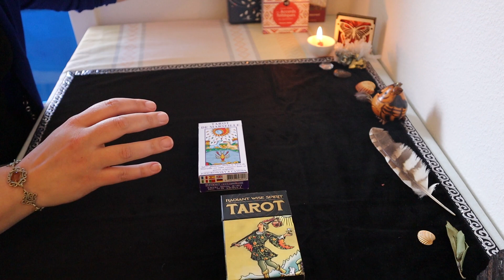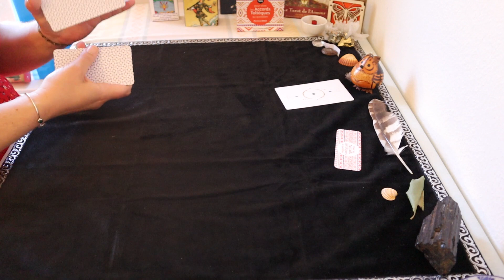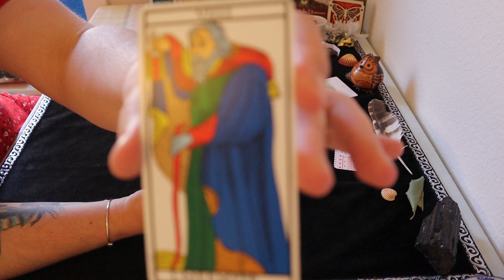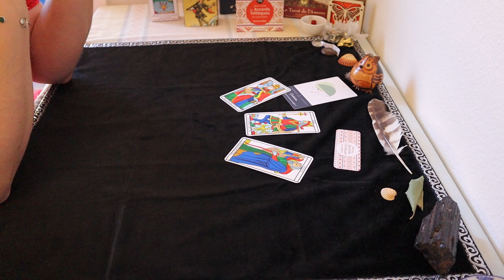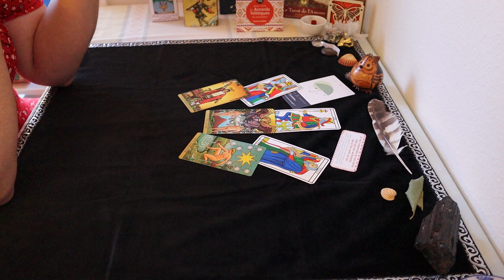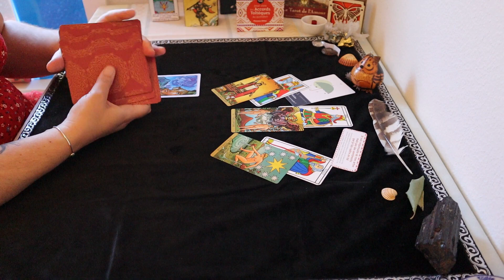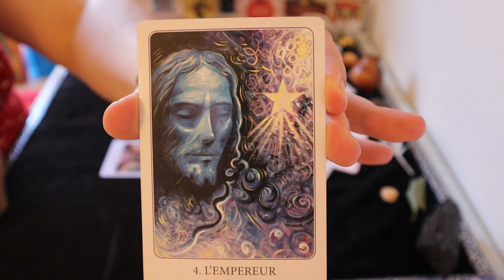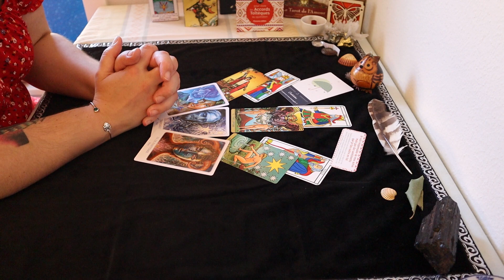Lion Juin 2021, Opportunité professionnelle et voyage intérieur extérieur!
*Venez visiter la page FB "Les clés de Bab" pour suivre la sortie des vidéos et d'autres partages.

-Lecture intuitive via Tarots et Oracles:Durant une heure environ, nous parcourons les différents domaines de votre vie pour vous aider à faire le point. La séance se déroule par What's App.
-Guidance personnalisée et coaching:A l'aide des cartes, de mon intuition et de mes techniques de coaching, je propose de vous accompagner concernant un domaine particulier, une situation particulière. Cette séance sera bénéfique aux personnes ayant de la difficulté à dépasser une problématique revenant souvent dans leur vie. Je propose un cycle de 5 séances réparties sur 3 mois. A la fin de chaque séance, le travail effectué ensemble vous permettra d'avoir des objectifs clairs et de les mettre en pratique en vue de la séance suivante. Les séances se déroulent sur Skype et durent environ une heure trente.